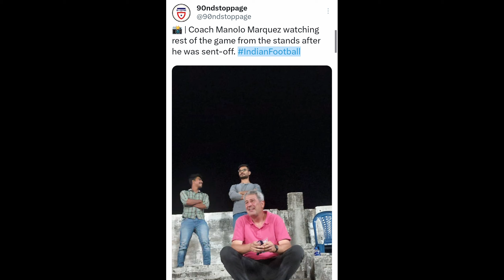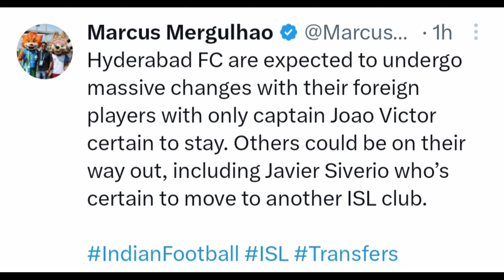കോച്ചിന്റെ അവസ്ഥ🥵😶|Madrid-നെ പൂട്ടി ഇന്ത്യ🔥|Isl Latest News